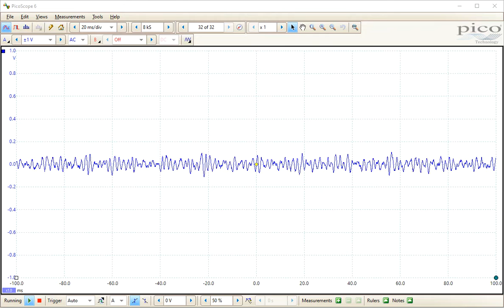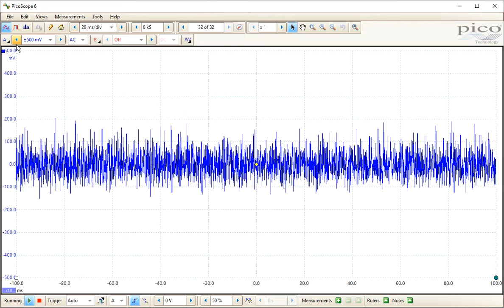Noise Toaster White Noise Generator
Testing the white noise generator on the Noise Toaster and showing the oscilliscope trace on the PicoScope 2204A